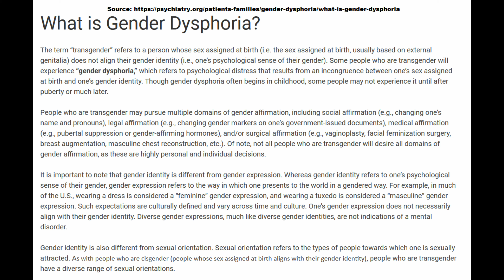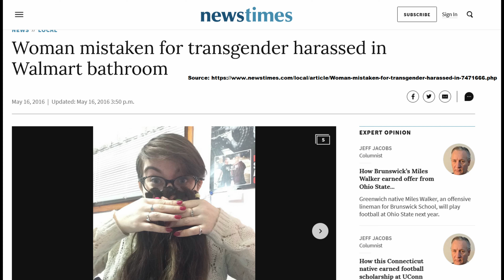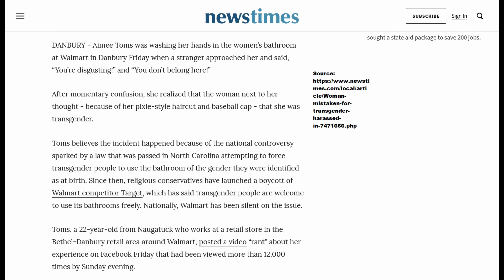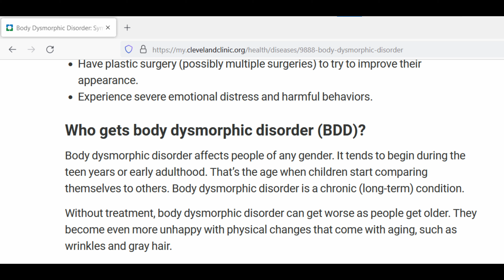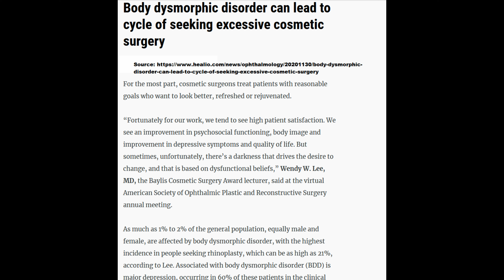How I was able to realize I was a tomboy instead of transgender + why I still support trans rights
(Re-uploaded with fixed audio!!!)

Hello, potato people!

In this video, I open up about some of the misplaced hatred I've faced due to being perceived as trans, why I support trans people and their right to live the life they feel best suits them, how I was able to realize that I am not transgender, and how society needs to allow people to more freely express themselves.

I am not transgender, but I have a very androgynous-appearing body and sometimes look manly. Throughout my life, my insecurities with my body has affected me in different ways. When I was younger, I believed that I was transgender and needed to transition to a man in order to feel comfortable with my body. But as I got older, I was able to realize that I just needed to learn to embrace myself as a woman and feel confident in falling outside of society's gender norms. However, experiencing the bigotry and societal pressure placed onto me to maintain a certain appearance in order to be regarded as a woman has allowed me to see the type of harassment trans people must face on a daily basis.

The conclusion I come to from all of this is that society needs to stop dividing us by our labels and allow each of us to fully embrace ourselves. It is okay for women to not be 100% feminine and to sometimes be a tomboy. It is okay for men to wear skirts and not always act tough and macho. It is also okay for trans people to live lives in a way that best suits their identity and makes them feel comfortable and safe. Everyone deserves basic human decency and respect, whether they are trans or not.

If you want a deep dive into things on my mind, check out my blog, Eleanora's Grove (yes, it is the same name as my YouTube channel)!

Thank you for listening to this little rando. -Eleanora Winters